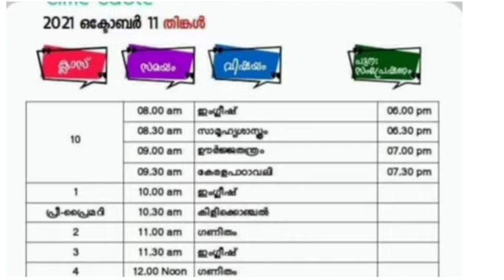victers timetable 11/10/21| kite victers timetable 11/10/21